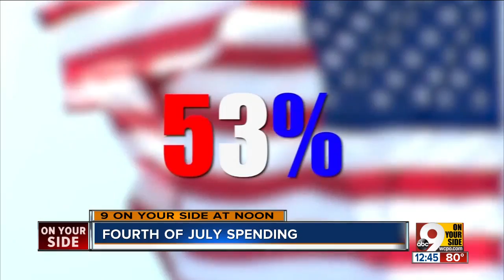Fourth of July Spending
Americans expected to spend almost 7.1 billion on foods and other goods for Independence Day